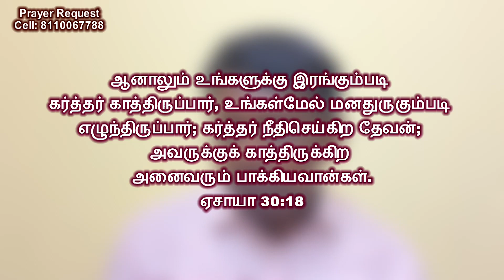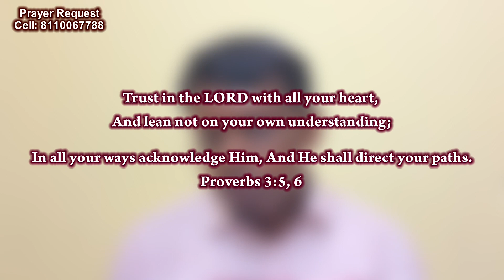September Promise Message 2020 | God will be Gracious on you | A. Naveen | The Next Step Elevation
God will be Gracious on you - Promise for the month of September 2020
Key verse: Isaiah 30:18 (verses 18-26)

1.God will Hear You
2. God will lead /Guide You
3. God will Teach You

To receive and understand the divine Grace, we need to obey the God's word.
Abraham told his son when his Son asked " where is the lamb for a burnt offering "
"My son,  God will provide for Himself the lamb for a burnt offering"

A. Naveen
The Next Step Elevation

If you want Morning Blessings devotion